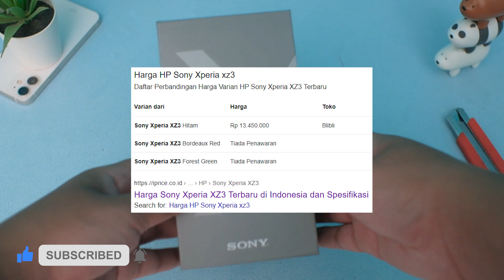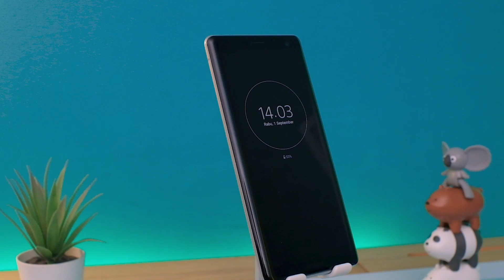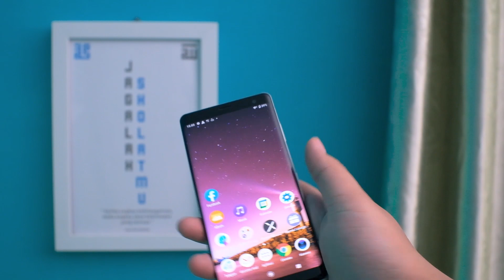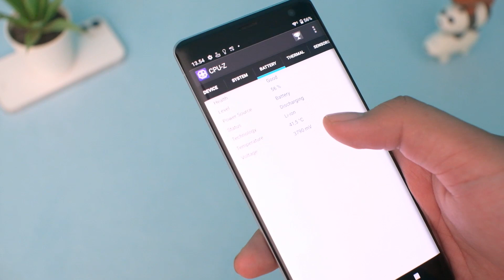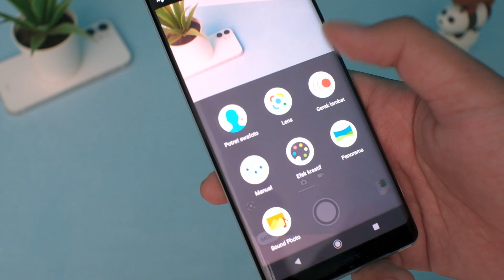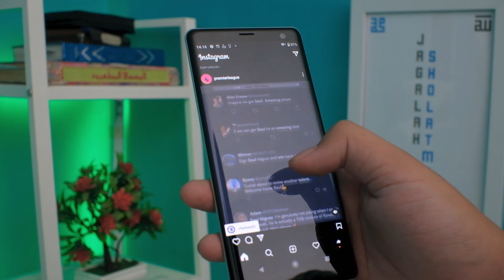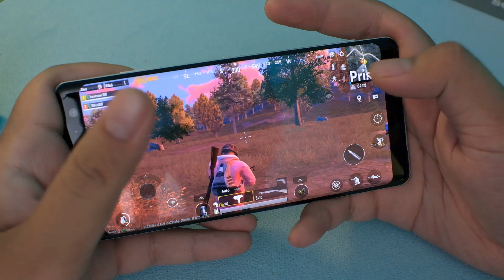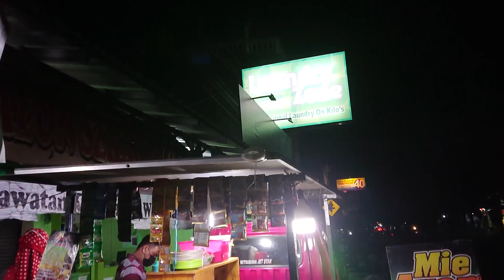Cuma 1 Juta | Mantan Flagship Mewah Sony Xperia XZ3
wahh ternyata hp mantan flagship menarik juga untuk dipinang dan tentunya Feels dari unit tersebut masih terasa mahal dan mewah serta untuk ketangguhannya juga belum ketinggalan jaman!

cocok sekali buat kalian yang pengen beli hp tapi dana mepet, nah Sony Xperia XZ3 adalah pilihan yang tepat cuy

Terimakasih, jika ada kritik dan saran silahkan tulis di komentar yaa..